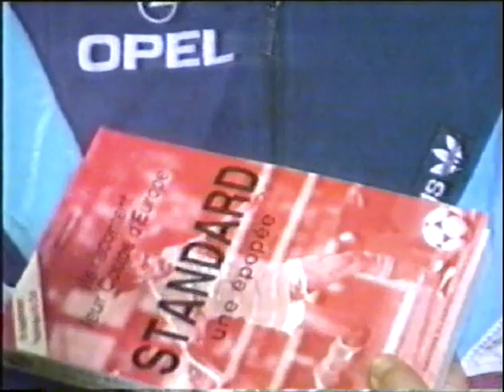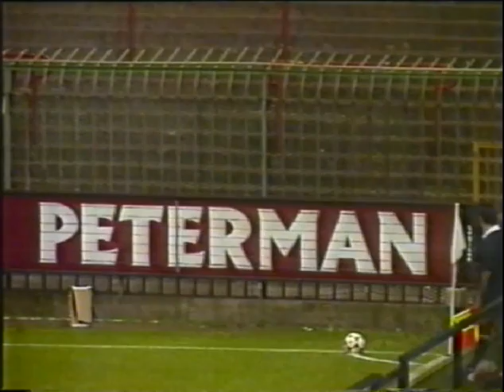Standard Liege 5 Portadown 0 | UEFA Cup | 16/09/92